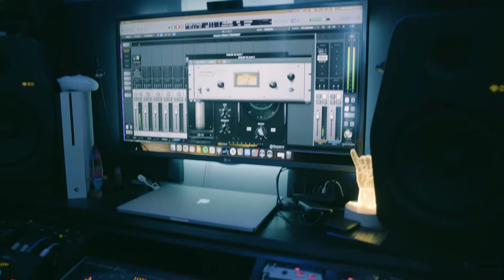DSTROYER - SIE777E, CROMO (Official Video)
LETRA:
I soldi non crescono sugli alberi però per prendergli frate c’ho trampoli
Tu non fai brutto sei solo brutto
quindi frah levati e dopo lavati

Fratmo Genova Barcellona fra a fare la meglio merda in zona
Quindi scrivi tu non succede un cazzo
Quando scrivo io è tutta un’altra cosa

Lingua della strada uso un’altro idioma
Tu fai il PR come in Sud Dakota
Se la prende al 4 la rivende all’8 lui non fa l’idiota
Se lo cerchi in piazza c’ha la stessa faccia Italia Icona
Quando è sulla testa di sto rapper scemo la taglia è buona

Con il conto in rosso, con le tasche in verde, con il cuore in nero
Il mio Hermano habla però quando habla, habla de dinero
Il tuo è un parla parla c’ha un ferro da stiro mica un ferro vero
Quest’è Italia Spagna non ci frega un cazzo dacci il mondo intero

Tengo ganas de verte
Pero creo que no voy a llegar
Bby voy con un tuerca espectacular
Tamos volando bajo perfil fuera del Radar
Un Flow peculiar esto es pa' culiar

Io voglio una figa latina
Guarda come camina
Bof che carina
Del cuore ti fa una rapina
Io aspetto e mangio patatina

Casi siempre dejo propina
A piedi o in limousina
Con guanti come 'Cicciolina'
Con me è troia e con te è fina

(Va be)
Como al matador me gritan olé
Tiki taka pico y pala al final coroné
Me saludan como al Coronel
Oro en el cuello
Cicatrices en la piel

Vestido estilo Barroco
Fumando filtrao de Morocco
Volando como el 'Concorde'
Como Tao Pai Pai en un tronco

Dame Luz o apaga el foco
Tus barras me saben a poco
Conexión España Italia
Sie777e y Cromito Loco